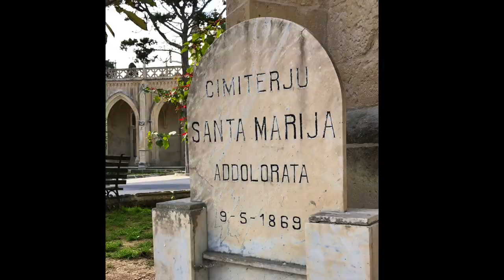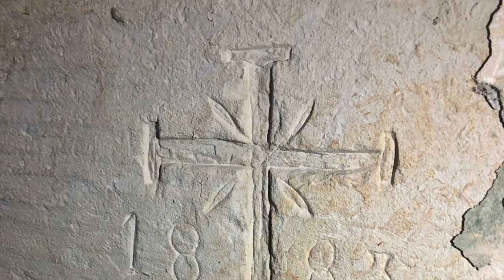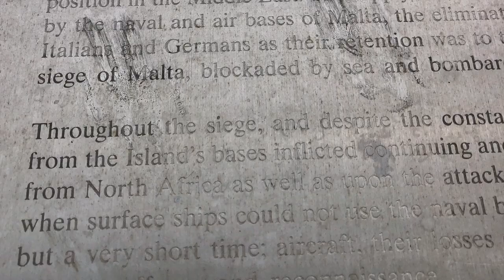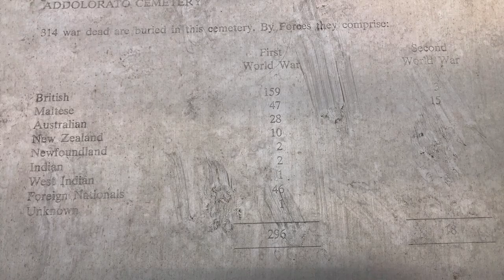The LAST TRIP ... RIP - Addolorata Cemetery 19th Century - WWI/WWII - Water Cistern - CNG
Its the place where all of us will end up eventually ... The Last trip that we will all have to travel one day ...
Going through the Addolorat Cemetery in Paola, giving out some important info about this respectful location, also being toured to yet another Beautiful water cistern exactly on the outskirts of this Cemetery ... thanks to well known expert now, Steven Mallia.

The cemetery and the chapel were built in a neo-gothic design based on designs by the architect Emanuele Luigi Galizia, now hosting some 300,000 graves.

Credits:
Steven Mallia … il-Gibjun, Times of Malta, Ronald Camilleri

Partners:
Adventure Shop
Cngfotography Malta
The Club
Asolo

CNG Trekventures ... Exploring Malta